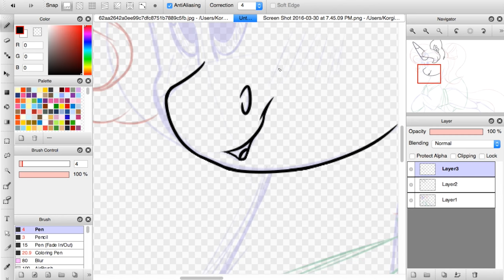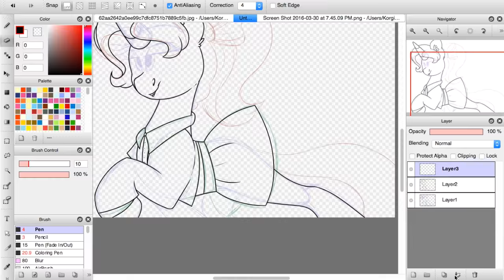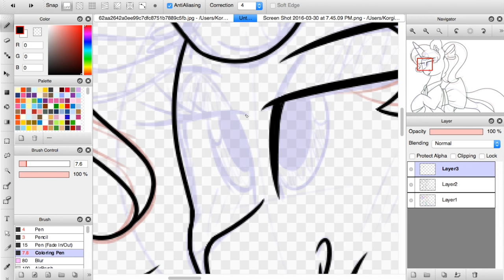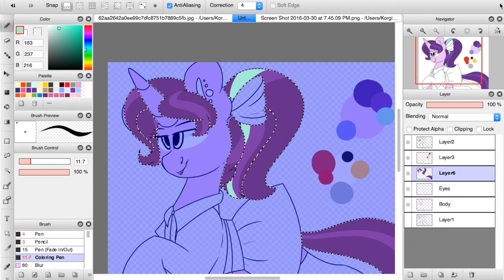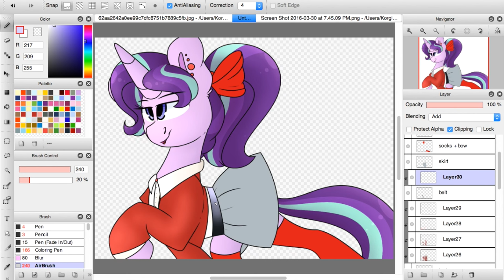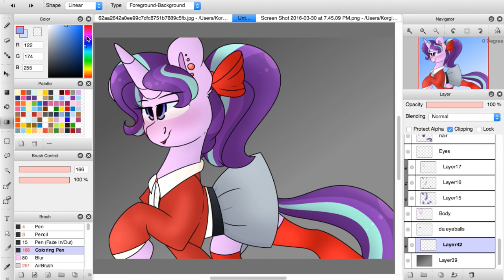Candy Store: Speedpaint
Got bored, I'm obsessed with Heathers, so have a Starlight dressed up as Heather Chandler